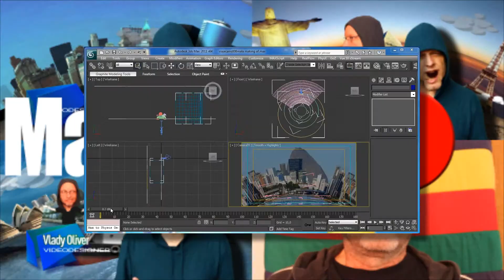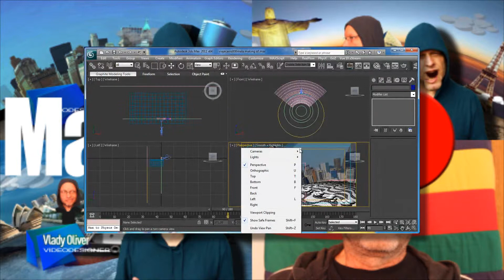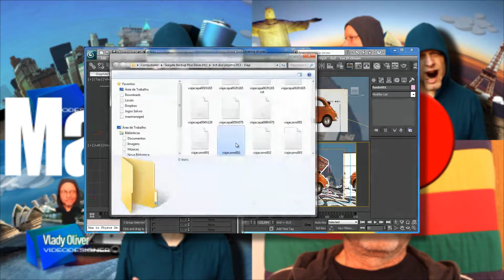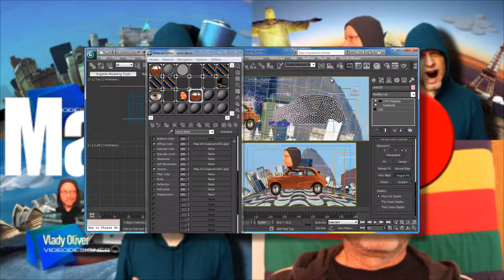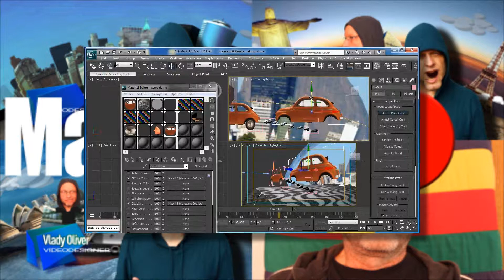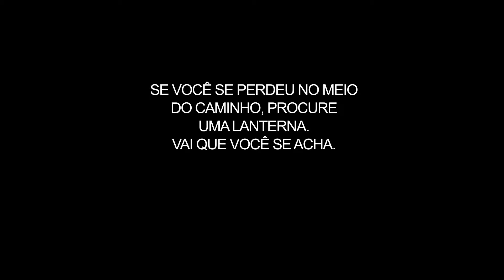053 Max Making Of 1 Hardware Display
Como foram feitas as vinhetas dos "Dez Truques Que Eu Nunca Uso"